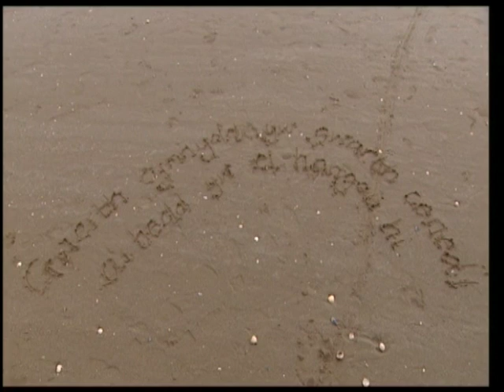Etifeddiaeth gan Gerallt Lloyd Owen